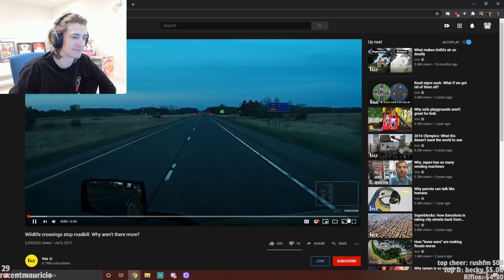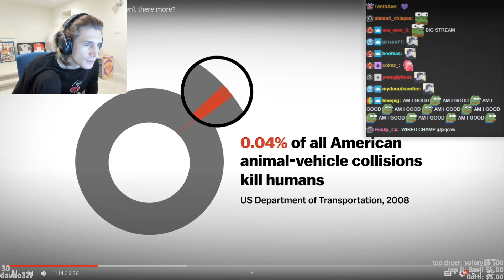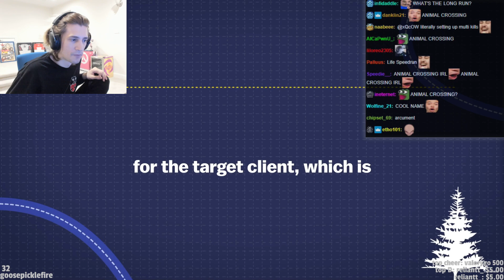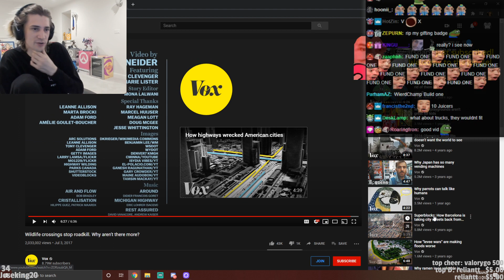xQc Reacts To Wildlife crossings stop roadkill. Why aren't there more? by Vox